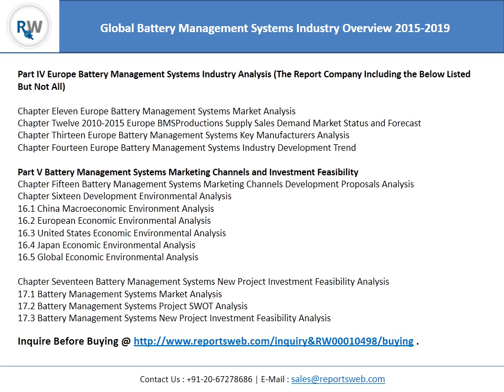Global Battery Management Systems Industry Research Report 2015-2019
ReportsWeb.com provides the market research report on “Global Battery Management Systems Industry 2015 Market Research Report”. This report include definitions, classifications, applications and industry chain overview.